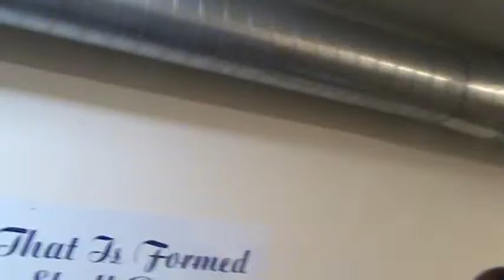YOUTH PASTOR ALEXIS 2012